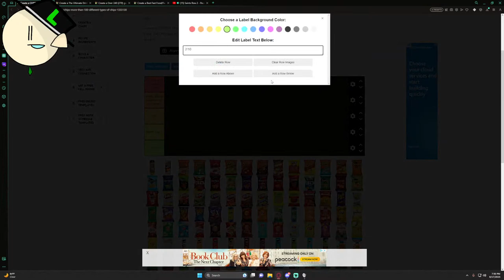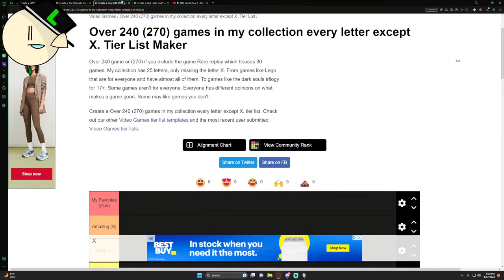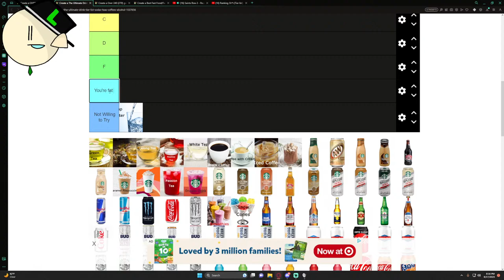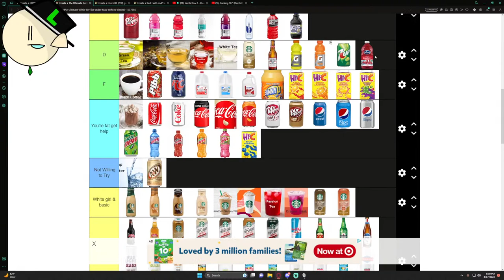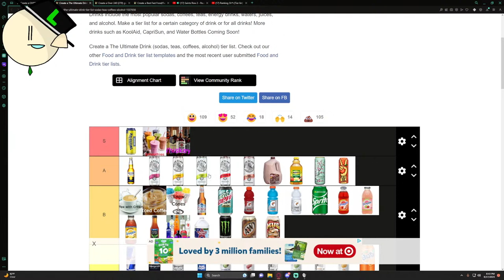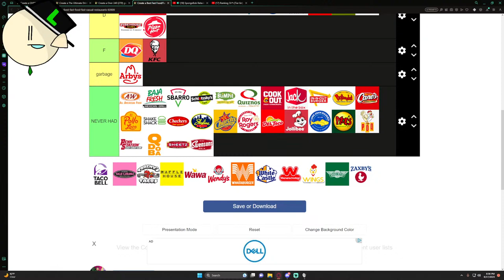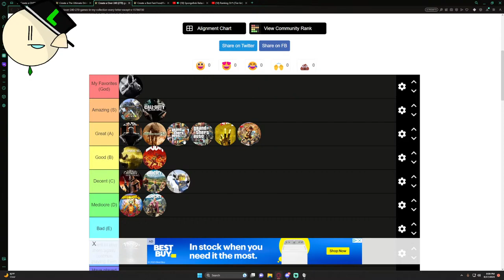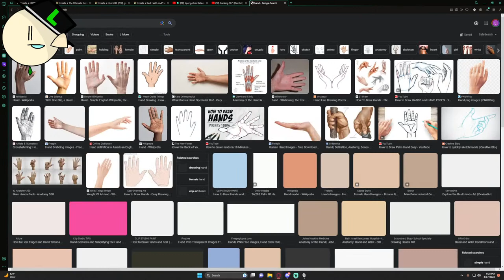Ranking Sh*t (Tier list)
Ranking foods and whatnot...